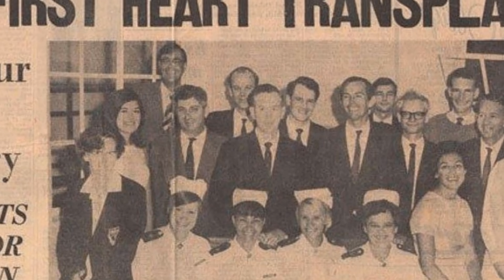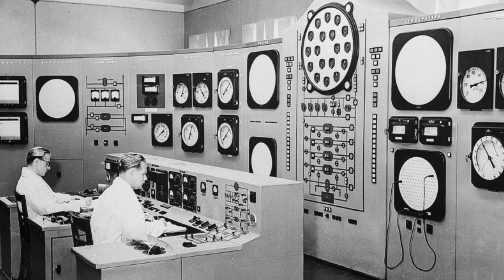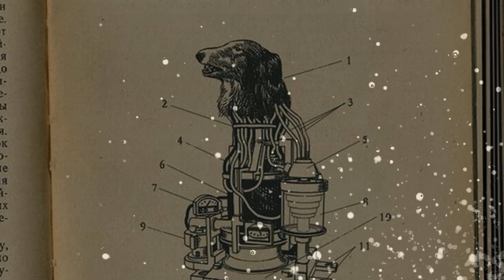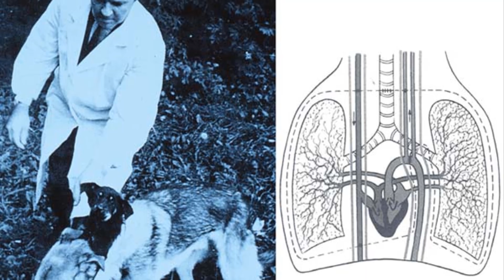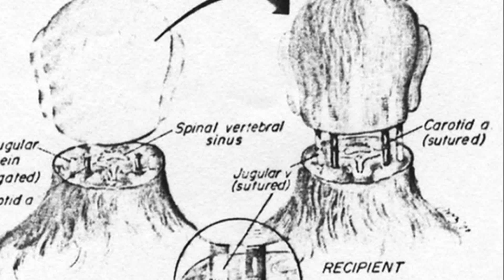Zastrašujući Projekat Sovjetskog Saveza - DVOGLAVI PSI !!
Kraj pedesetih i početak šezdesetih godina bili su vreme značajnih uspeha na polju naučnih eksperimenata u celom svetu i u SSSR -u. Tih godina sovjetski naučnici započeli su smele eksperimente na životinjama. KIBORG PAS je možda naučna fantastika, ali novi dokumenti nastoje da prikažu novo svetlo u tom domenu. Uživajte.